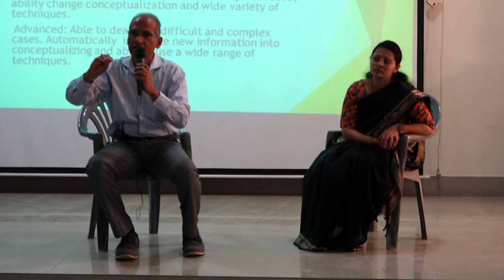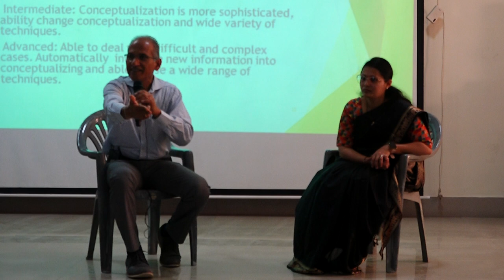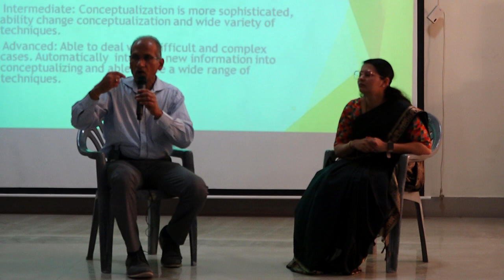8th PG Training Programme 2023 - Deccan College of Medical Sciences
8th PG Training Programme 2023 - Deccan College of Medical Sciences
Topic : Behavioural & Emotional Disorders in Childhood